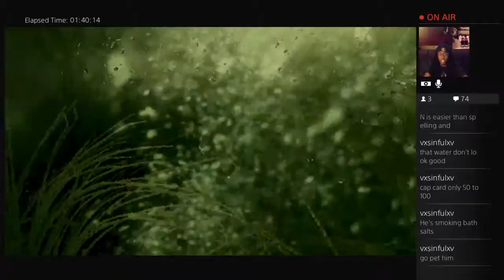Lunar & Sin Show Ep. 5 Metro Redux Pt 1 - 7 / 8